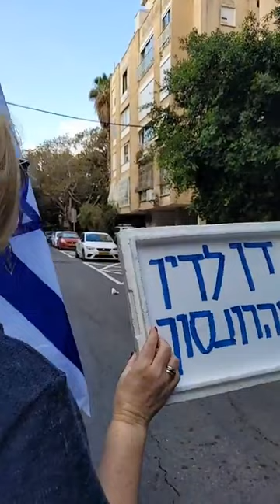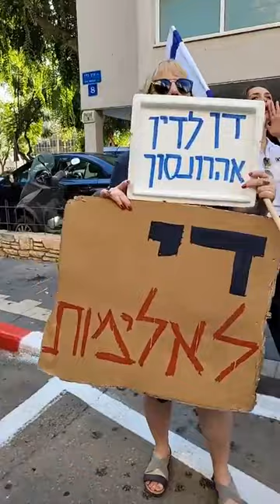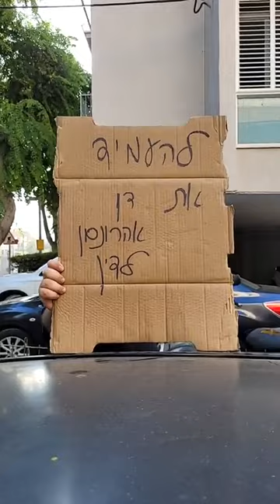די לאלימות: מול ביתו של דן אהרונסון ששבר שמשה של אמא ו - 3 ילדיה - 21.08.2023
די לאלימות! מול ביתו של דן אהרונסון ששבר שמשה של אמא ו3 ילדים בירושלים

"אם תרצו" היא התנועה הציונית הגדולה בישראל, הפועלת לחיזוק ולקידום ערכי הציונות בחברה הישראלית. 🇮🇱